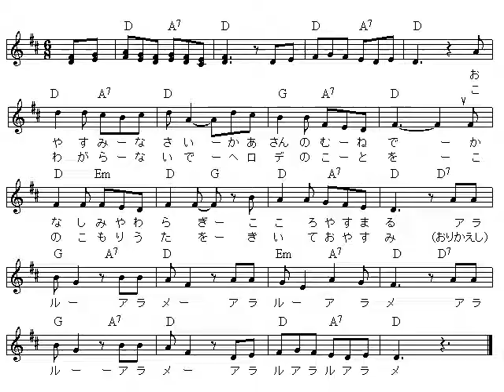【アイリッシュハープ演奏】 讃美歌21-272番 おやすみなさい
ピアノ伴奏譜からコード拾おうとしたのですけど、初心者の私に手に負えなかったのでニ長調の主要３和音(D-G-A7)とツーファイブのEmだけに簡略化してしまったので、ヒスパニック民謡の独特な雰囲気が損なわれてしまったかも知れません。

本文４小節×４段あるところ、イントロが(弱起の１拍を除いて)３小節しかなく入りにくいので、イントロ１小節追加して弱起＋４小節に改窟してしまいました。

繰り返しのアラルーアラメーに特別な意味はないそうなので、かつて中央アジアに存在した幻の湖 「アラル海（こそ）あらめ」 と覚えるといいでしょう。

２番の歌詞のヘロデとは、イエス様がお生まれになったときに、ユダヤに（新しい）王様がお生まれなさったと聞いて、怒り狂って、ベツレヘム地方の２歳以下の男の子をすべて殺してしまった、悪い王様です。（マタイによる福音書２章１６節）